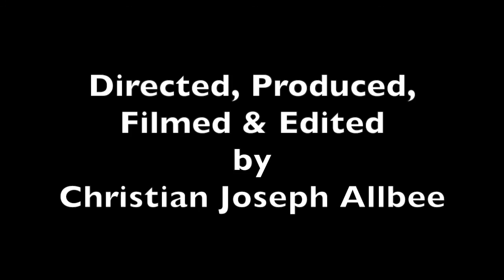CJA's Some Assembly Required #1: "Building An Army"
The first of four installments in a series of Brickfilm sketches I'm producing at the request of Anchor Baptist Church in Wichita Falls, Texas.

I'm still getting used to the new software and new computer, so pardon any irregularities in animation or editing. I am currently working to eliminate them.